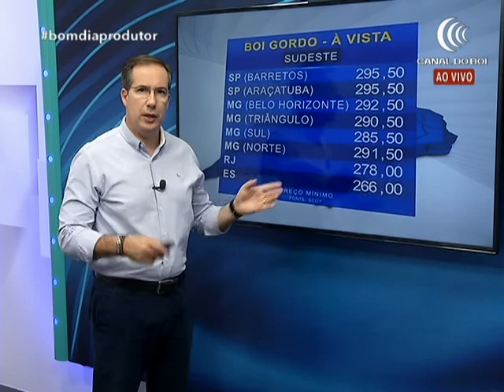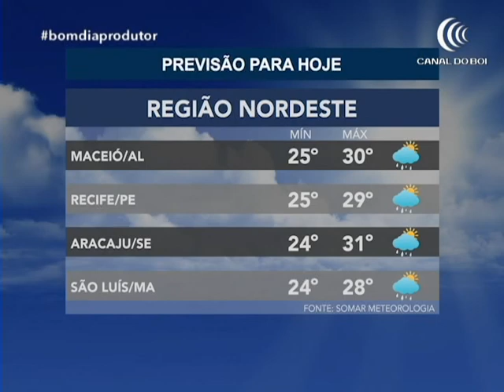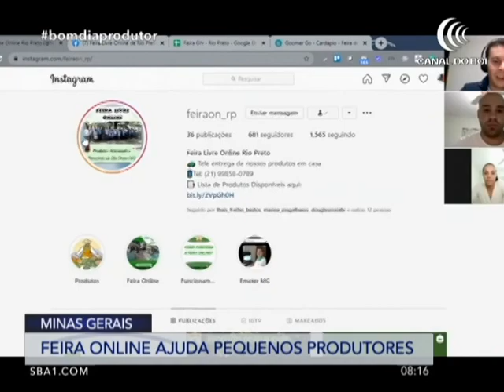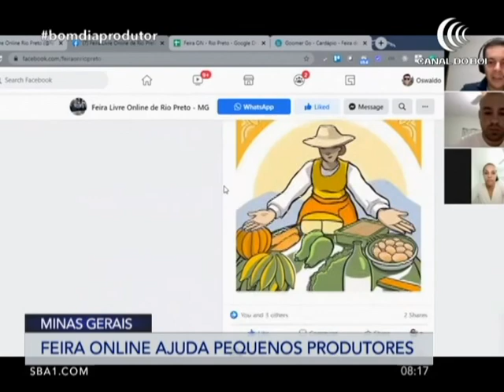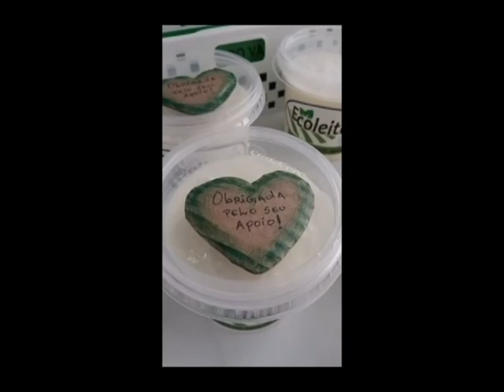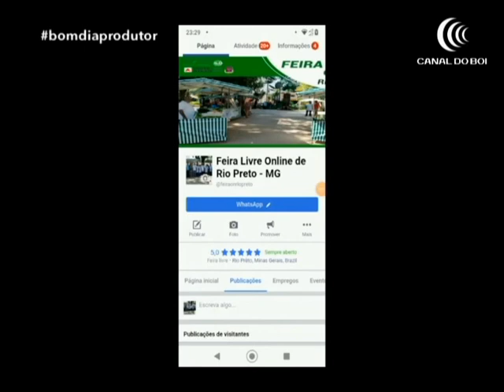Programa Bom Dia Produtor | 01/03/2021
02:42 - Destaque Brasília

03:34 - Análise Scot – Boi gordo

05:30 - Gráfico – Boi Gordo

07:08 - Cotação Bezerro

07:44 - Redução da área de Feijão

12:42 - Aumento do pescado MS

14:28 - Cigarrinha Enfezamento do Milho

19:43 - Arbitragem no Agro / Adriana Pucci

28:46 - Análize de Mercado / Comentário João Pedro

32:46 - Rally Da Safra RS

37:13 - Parm 3 Barras Processo

40:08 - Integra Zebu ABCZ

53:10 - Organização da Fazenda Embrapa

55:02 - Produção de Mel PR

1:00:56 - Direto da Redação / Kalie Rodrigues

1:03:37 - Roud In Farm / Lourenço

1:07:25 - Feira Online Agricultura familiar

1:12:23 - BBM